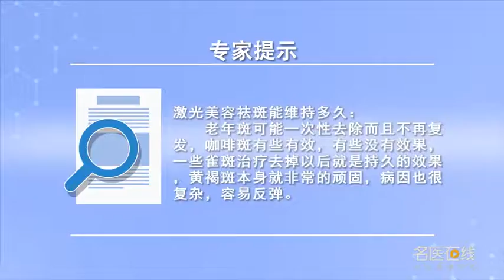激光美容祛斑能维持多久 王杭 四川大学华西口腔医院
激光美容祛斑的维持时间决定于斑的种类，老年斑可能一次性去除而且不再复发，咖啡斑只部分有效，一些雀斑治疗的效果相对比较持久，而黄褐斑本身就非常的顽固，病因也很复杂，容易反弹。所以对于比较复杂的斑，往往需要整个的治疗和个人的皮肤护理相互配合，才能达到好的疗效。

How long can laser beauty and freckle removal last
The maintenance time of laser cosmetic freckle removal depends on the type of freckle, Age spots may be removed once and no longer recur, Coffee spots are only partially effective, Some freckles have a relatively long-lasting effect, And chloasma itself is very stubborn, The causes are also complex, Easy to rebound. So for more complex spots, It often requires a combination of the whole treatment and personal skin care, In order to achieve good results.